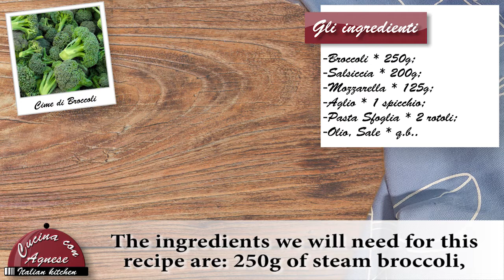Cucina con Agnese - 184. Mini Quiche Broccoli e Salsiccia - Broccoli and Sausage Mini Quiche